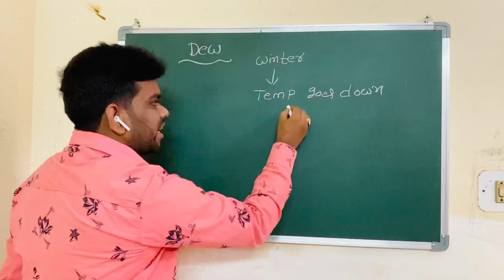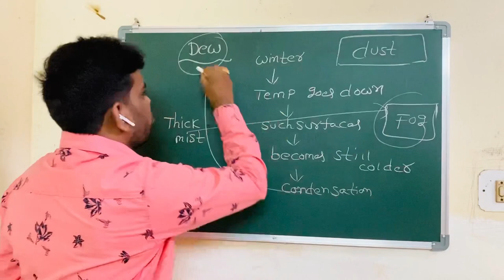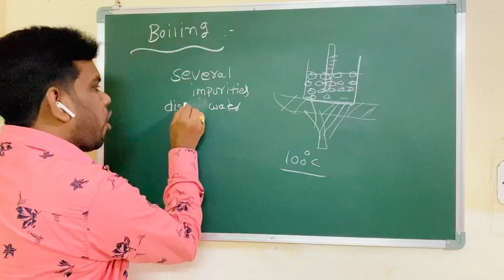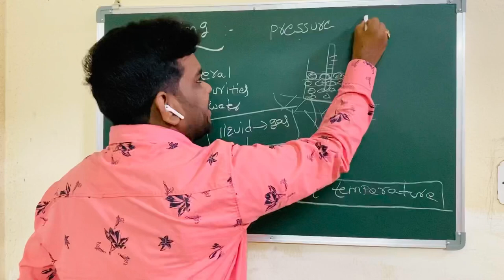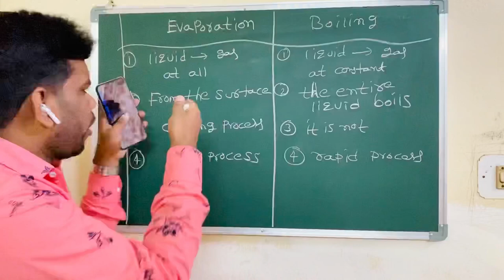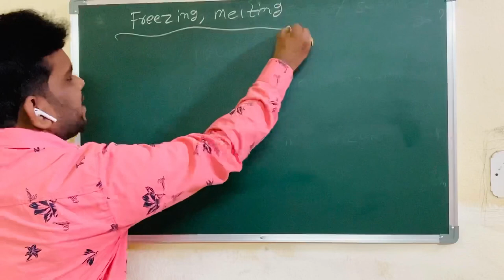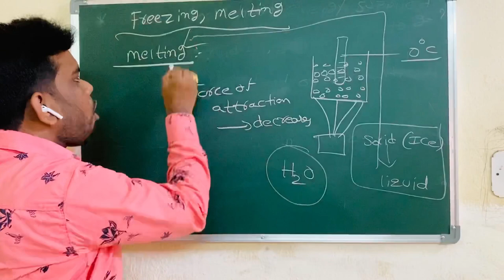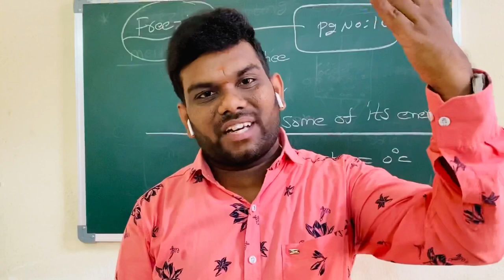HEAT LESSON - PART - 6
Boiling 🥵  , Melting 🧊, Freezing 🥶